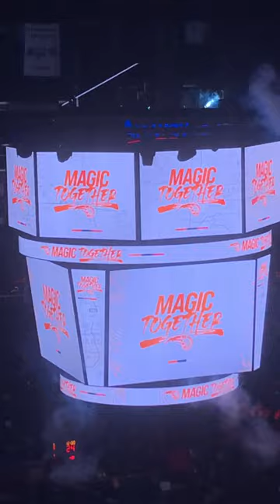Orlando Magic Player Intro